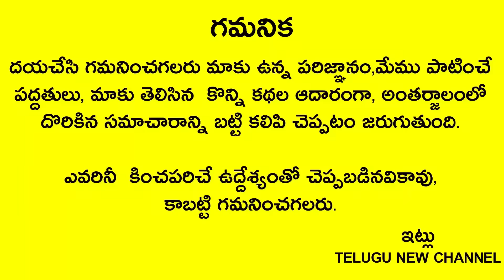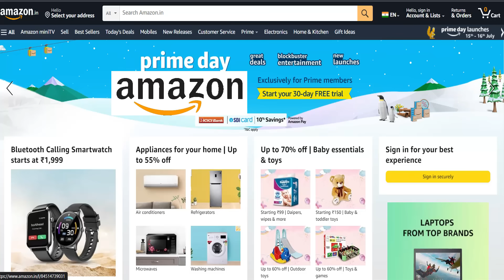ఈరోజే 76 సం.లకి వచ్చిన శని అమావాస్య+గ్రహణం ఏమి చెయ్యకపోయినా సరే రాత్రి 12లోపు ఈ వీడియో చూస్తే చాలు